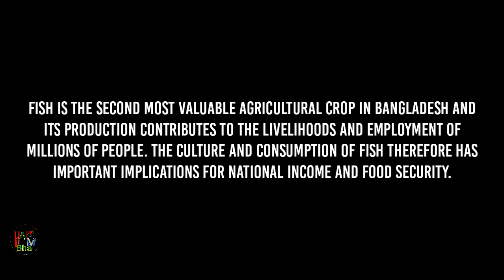Perfect Hilsa (ilish) Fish Cutting I Fish Cutting In Bangladesh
The favourite fish of Bengalis, the Hilsa is an integral part of the Bangladesh's culture and heritage. Be it fried or cooked with mustard, Hilsa is a must in many celebrations including Pahela Baishakh, the first day of Bengali New Year

Fish is the second most valuable agricultural crop in Bangladesh and its production contributes to the livelihoods and employment of millions of people. The culture and consumption of fish therefore has important implications for national income and food security.

Credit for voice to: NiL
Credit for video to: Hossain Hridoy
Credit for Editing to: Hossain Hridoy
Credit for background Music: Yt studio